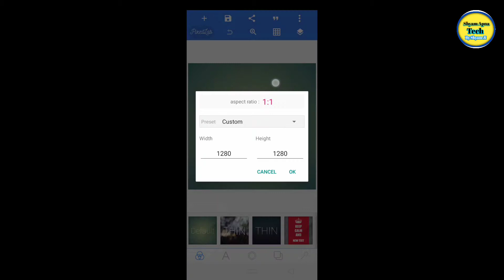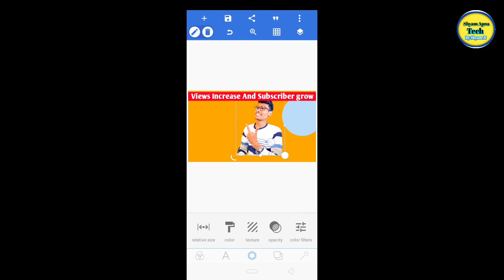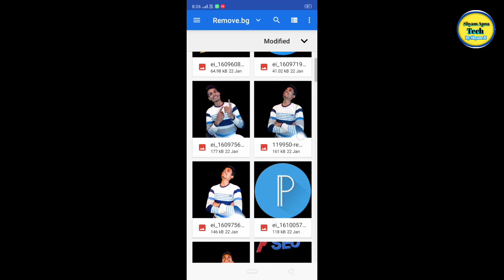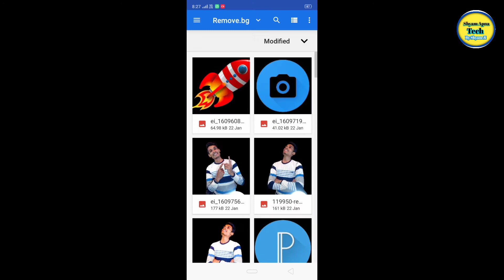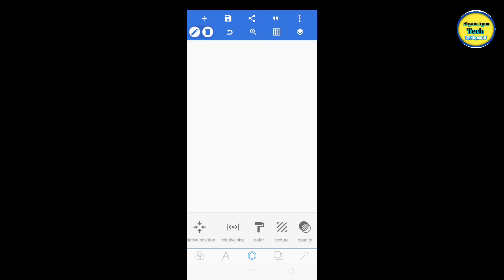How to make Professional Thumbnail for YouTube videos (2021) | YouTube thumbnail kaise bnaye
Title

Video uploaded Karne Ka Sahi time

AND NOT ME... Ardd M NOT THE OWNER OF ANY
PICTURES SHOWED IN THE Videos)

Important kayword
Important kayword
1) YouTube  thumbnail tutorial
2) how to make thumbnail on YouTube videos
3) thumbnail make
4) thumbnail maker app
5) YouTube thumbnail tutorial
6) how to make a thumbnail for YouTube videos
7) how to make custom thumbnail
8) how to make thumbnails in Hindi
9) how to make thumbnails in 2021
10) thumbnail
11) thumbnails ideas for edits
12) thumbnail kaise banaaye
13)  thumbnail maker app pixalab

How To Make Professional Thumbnails For YouTube
Videos (2021)| YouTube Thumbnail Kaise Banaye
How To Make Thumbnails For Youtube Videos |
Professional Thumbnail Banane Ka Tarika ||
Professional thumbnail on android pixellab
Youtube channel ke liye thumbnail kaise banaye
video thumbnail banane ka tarika
All things do here
dix

how to make custom thumbnails
how to make custom thumbnail
on youtube without verified
how to make custom thumbrnails
on youtube for gaming
on youtube malayalam
for youtube videos
on youtube on phone
on youtube studio
without verification
for pubg

thumbnail creator app
thumbnail banane ka tarika
thumbnail YouTube per kaise lagaen